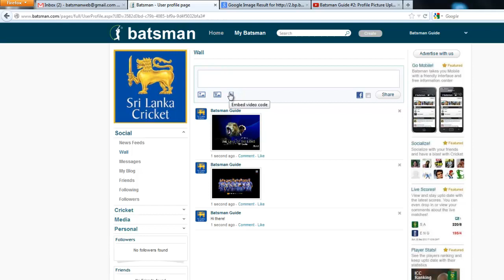Batsman Guide #5: Wall Posts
How to upload different objects on My Batsman wall.